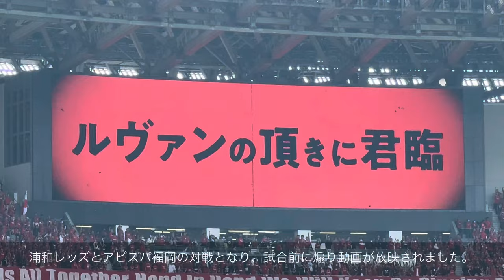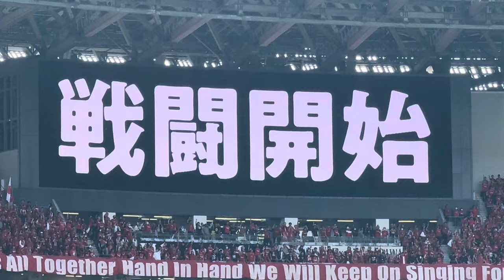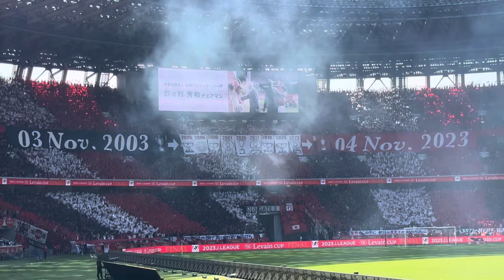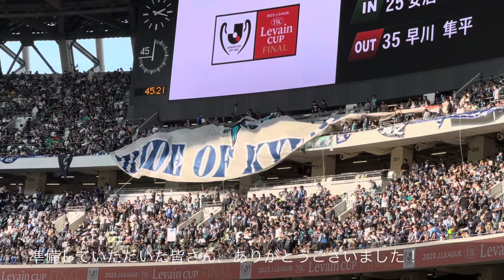【ルヴァンカップ決勝ド派手演出！】煽り動画あり！コレオグラフィーあり！ビッグフラッグあり！（浦和レッズvsアビスパ福岡）国立競技場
国立競技場で実施された「Jリーグカップ（ルヴァンカップ）決勝」の様子です。

浦和レッズとアビスパ福岡の顔合わせとなりました。

両チームのコレオグラフィーや大迫力のオープニング演出、選手紹介をまとめました。

アビスパ福岡のチャントはこちら。

浦和レッズのチャントはこちら。

国立競技場の様子はこちら。

【Starting member（福岡）】
GK 1 永石 拓海
DF 2 湯澤 聖人
 3 奈良 竜樹
 5 宮 大樹
 29 前嶋 洋太
 33 ドウグラス グローリ
MF 6 前 寛之
 44 森山 公弥
 99 井手口 陽介
FW 8 紺野 和也
 11 山岸 祐也

【Substitute（福岡）】
GK 31 村上 昌謙
DF 16 小田 逸稀
 37 田代 雅也
MF 7 金森 健志
 17 中村 駿
FW 18 ウェリントン
 28 鶴野 怜樹

【Starting member（浦和）】
GK 1 西川 周作
DF 2 酒井 宏樹
 5 マリウス ホイブラーテン
 26 荻原 拓也
 28 アレクサンダー ショルツ
MF 3 伊藤 敦樹
 8 小泉 佳穂
 18 高橋 利樹
 19 岩尾 憲
 35 早川 隼平
FW 11 ホセ カンテ

【Substitute（浦和）】
GK 16 牲川 歩見
DF 4 岩波 拓也
MF 15 明本 考浩
 21 大久保 智明
 25 安居 海渡
 27 エカニット パンヤ
FW 9 ブライアン リンセン